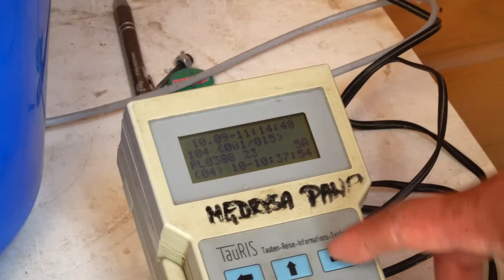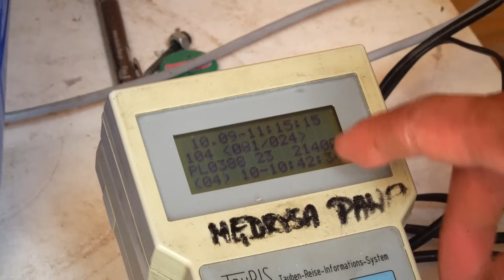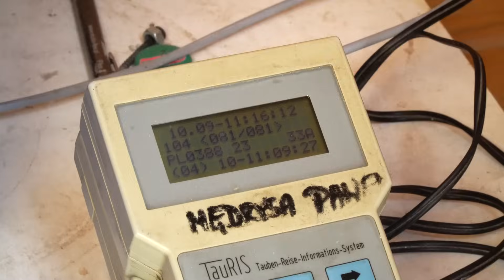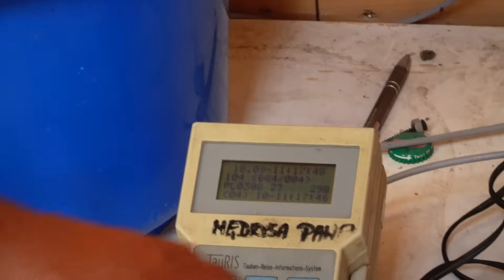Paweł Medrysa - PZHGP 0388 Alwernia-Spytkowice / 4 Lot konkursowy 270 km ( SUPER )